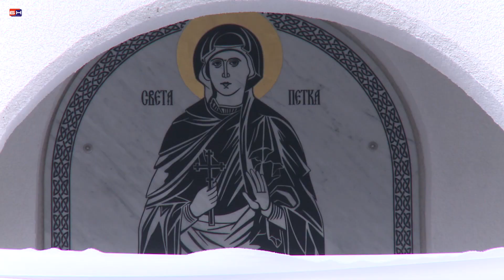Banjaluka - Osvestanje crkve Sargovac